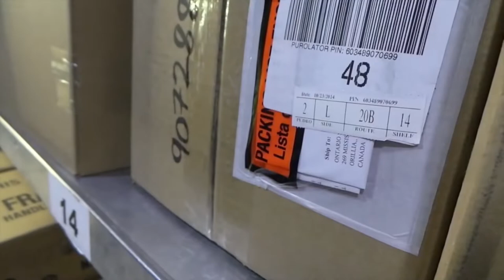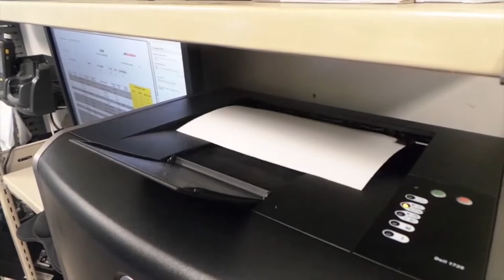Purolator: THIS NEEDS TO STOP!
Purolator's Union (Teamster 938) needs to be placed under scrutiny.
Please help make this video go viral as awareness needs to be spread around the false representation of employees in the workplace.